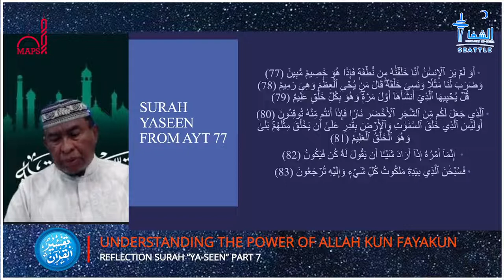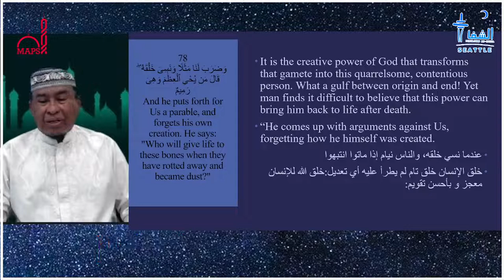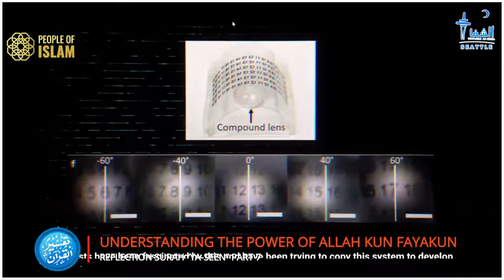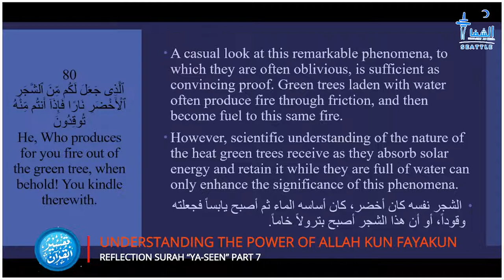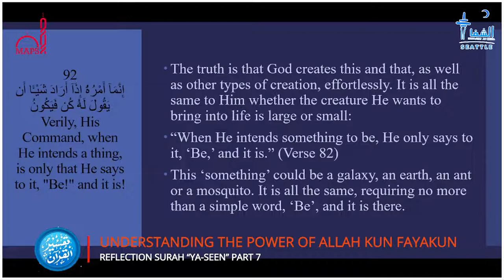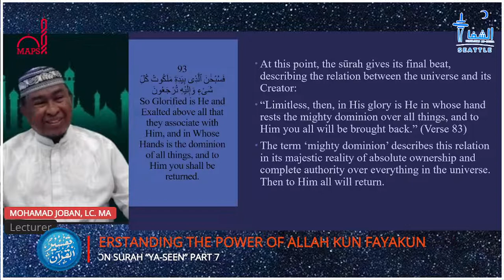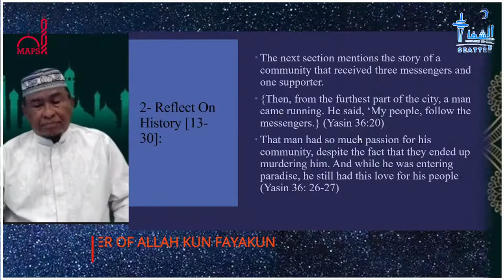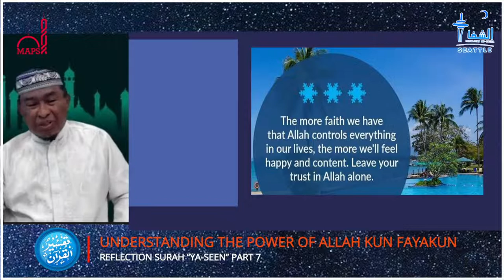Understanding The Power Of Allah Kun Fayakun - ( Be! And it is )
Islamic Studies for Parents & Kids

This lecture may contain some video clips  from You Tube for the purpose of explanation in education